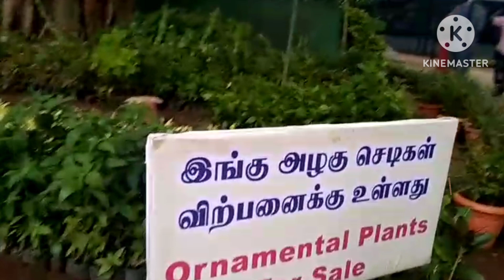ஏற்காட்டில் அழகு செடிகள் குறைந்த விலையில் கிடைக்கும்/ ஏற்காடு பூங்காவில்